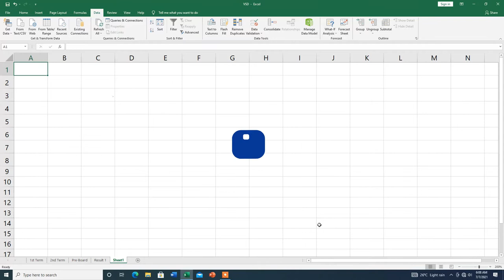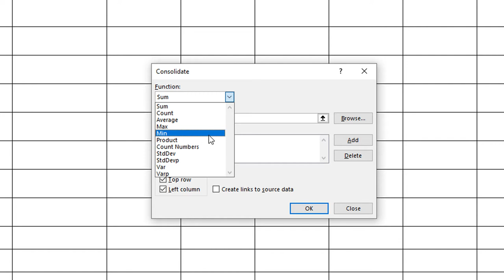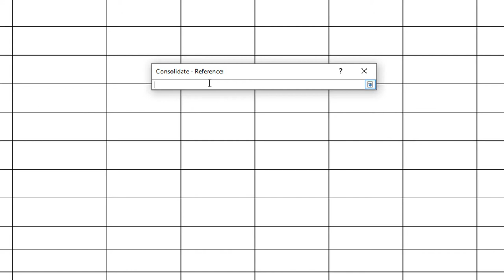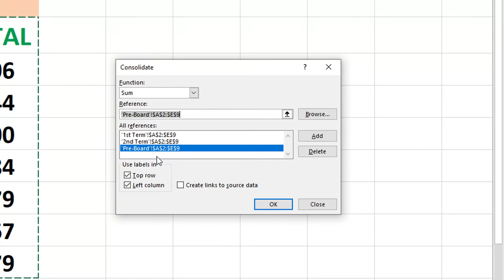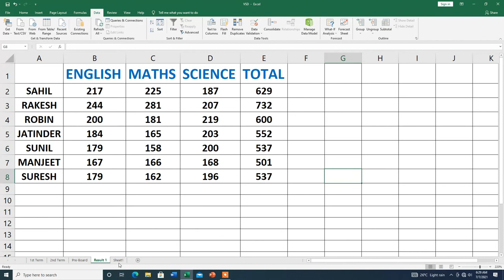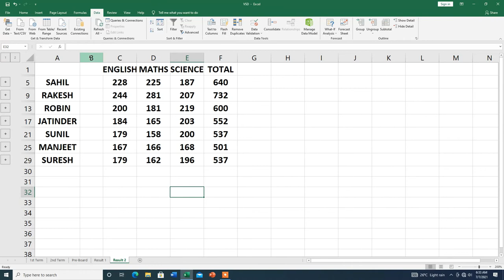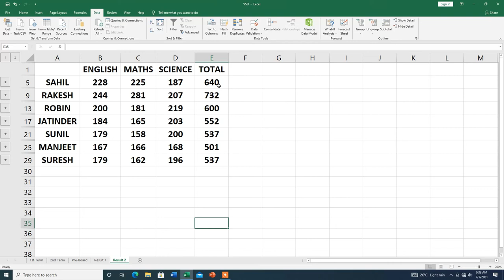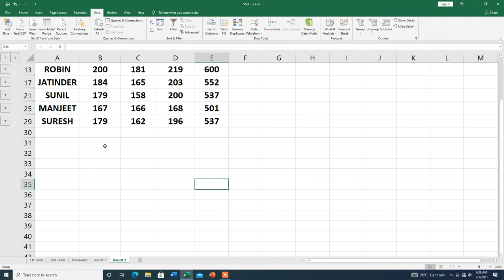How to use the Consolidate Function in MS Excel |Complete Knowledge| Hindi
Hi